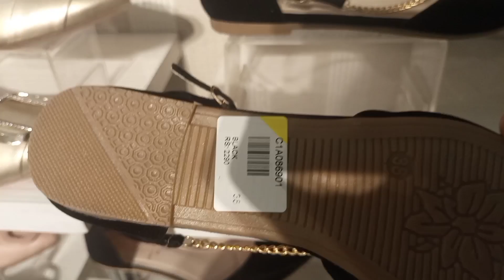Forever Shoes New Collection 2021 October 21, 2021